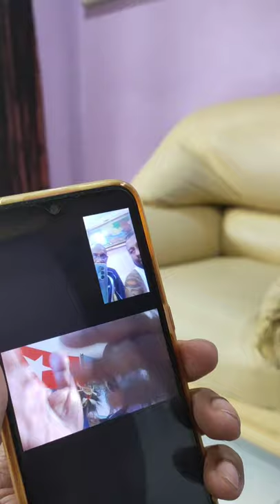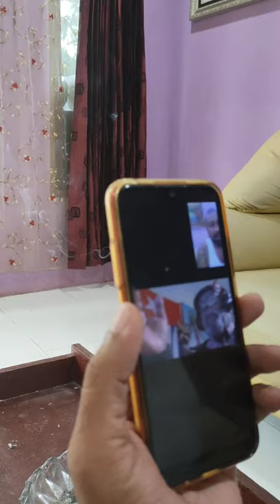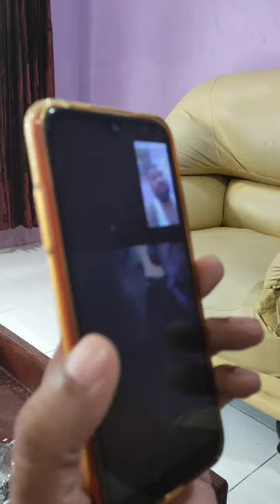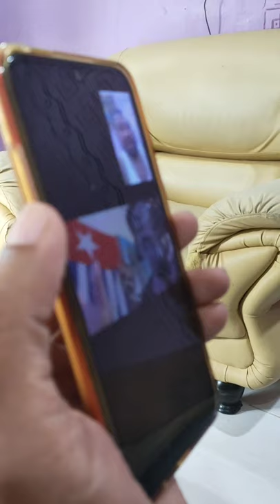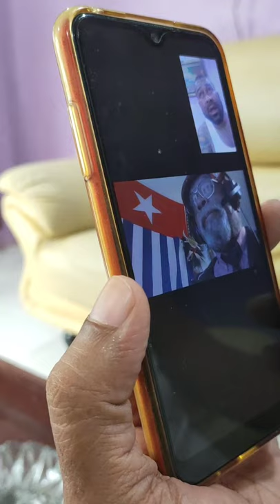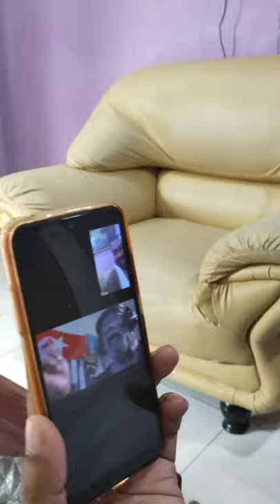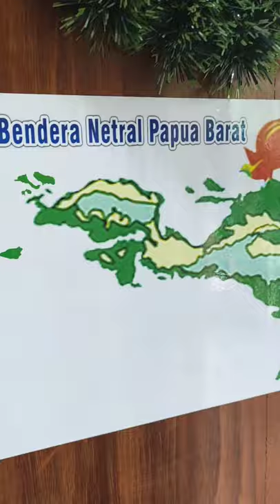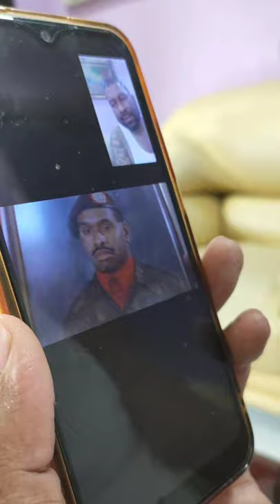Jacky Papua VS Presiden West Papua Melanesia Mr. Ben Kaisiepo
Debates on the Straightening of the History of West Papua, the Political Status of West Papua and the First Contract of Work of PT.  Freeport Mcmoran.  Ben Kaisepo, who claims to be President of West Papua Melanesia, acknowledges and salutes Mr. Stevanus Samberi's struggle.  For a peaceful and prosperous future for West Papua